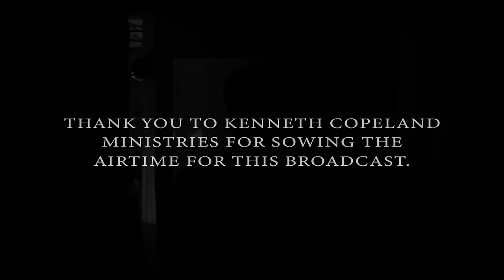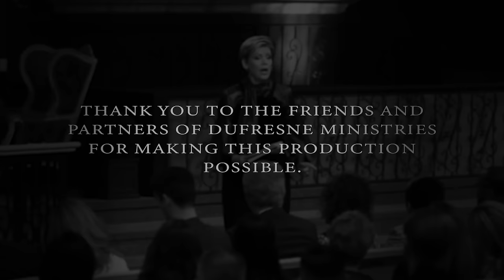446 | Double Portion Anointing, Part 31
Nancy Dufresne expounds on the plan of God showing up in how you conduct your home life with your spouse and your children.